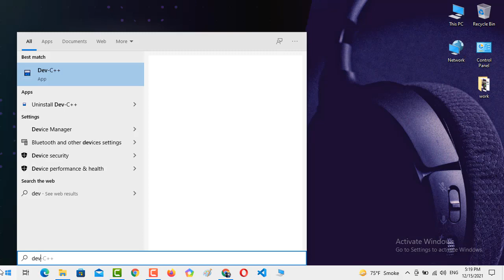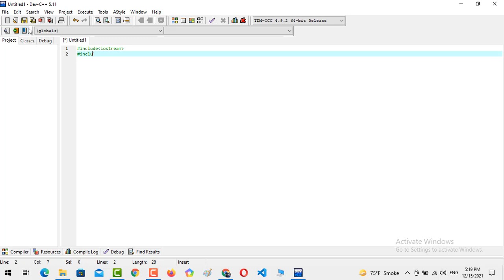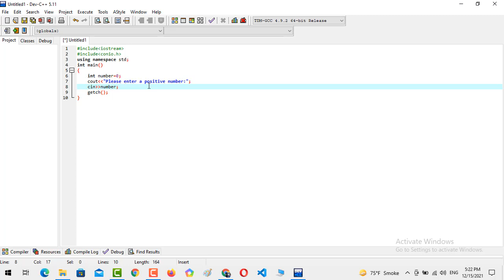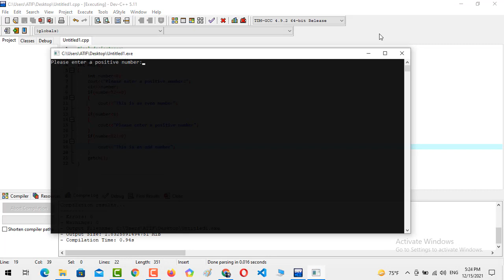Odd or Even | Lets Practice C++